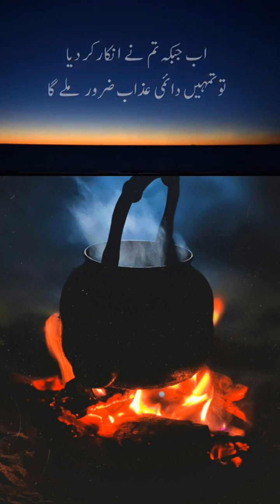Surah Al Furqan With Urdu Translation#youtubevideos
Surah Al Furqan  With Urdu Translation

The Surah deals with the doubts and objections that were being raised against the Qur'an, the Prophethood of Muhammad (Allah's peace and blessings be upon him) and his teachings by the disbelievers of Makkah.

What is the lesson of Surah Al Furqan?
That is why Allah calls this Surah Al Furqan – it is there to separate right from wrong.Al Furqan means Sorting, the Criterion, Sorter and the Separator. That means that we can look to the the Quran, also known as Al Furqan, to see right from wrong, truth from falsehood and use it to make good decisions and get advice.